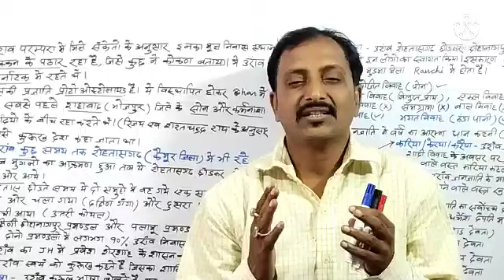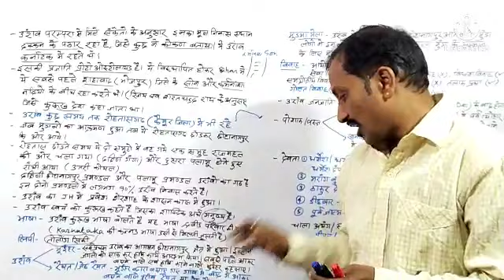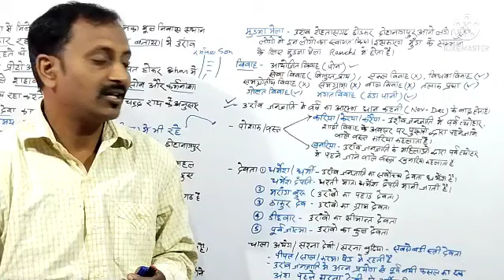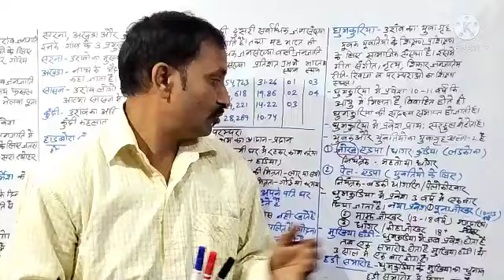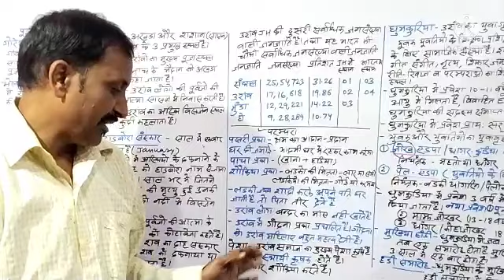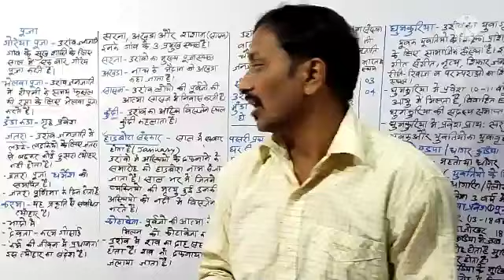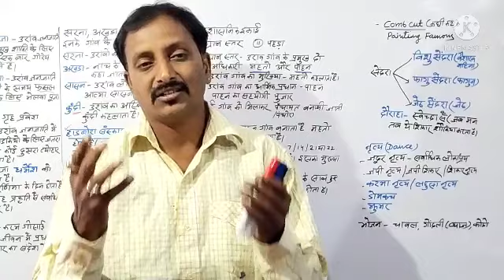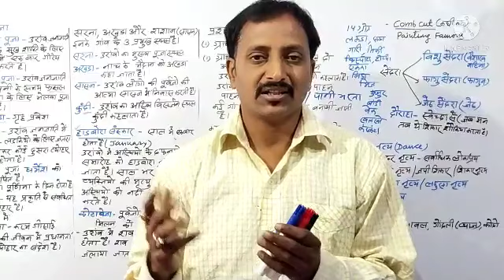झारखंड के उराव जनजाति || संपूर्ण अध्ययन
झारखंड के उराव जनजाति || संपूर्ण अध्ययन || उराव जनजाति

 [ Maths With Alok ]

Tripod Link : Take a look at this DIGITEK DTR 550LT Tripod on Flipkart

Mic 🎤 Link : Take a look at this BOYA BY-M1 Omnidirectional With Mount 2 Condenser Camera Mic 20ft Audio Cable Microphone on Flipkart

Camera 📸 DSLR : Take a look at this NIKON Z 50 Mirrorless Camera Body with 16-50mm & 50-250mm Lenses on Flipkart

Soft Light Link : Take a look at this GiftMax Studio Home 33 Umbrella Stand Setup with Sungun Adapter | 9ft Stand | Umbrella | Bag (Pack of 2) Tripod Kit on Flipkart